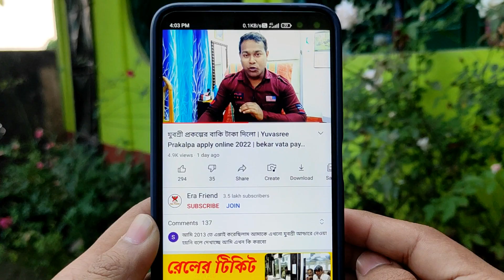সিভিক ভলান্টিয়ারদের জন্য ব্যাংক লোন | civic volunteer loan apply | WBCVF loan 2022 | bank loan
WB CIVIC VOLUNTEER BANK LOAN 2022. How to get loan without charges. সিভিক ভলান্টিয়ারদের জন্য ব্যাংক লোন | civic volunteer loan apply | WBCVF loan 2022